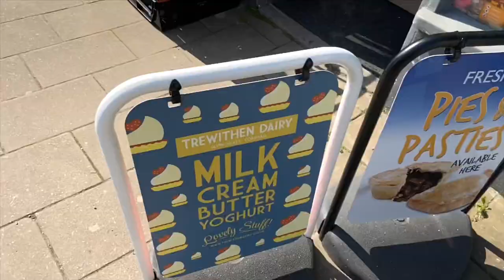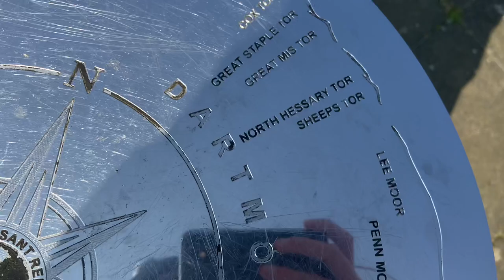FIRST WALK DURING NATIONAL LOCKDOWN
Yesterday the UK Prime Minister, Boris Johnson, announced a countrywide lockdown; due to the Coronavirus pandemic. In this series, I explore how to get the most enjoyment out of your time in self isolation. Today? It’s a walk. Fascinating, right?